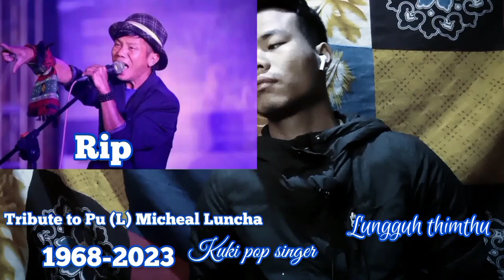Tribute to (L) Micheal Luncha kuki pop singer.Lungguh thimthu. Rip. 🥺